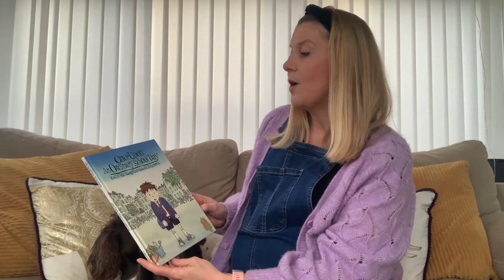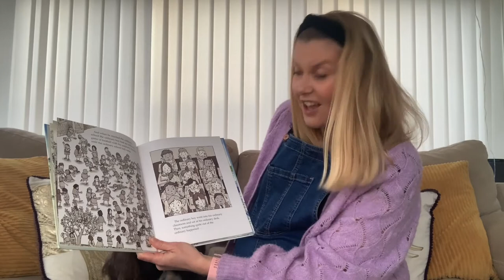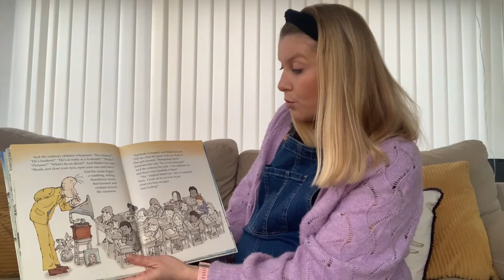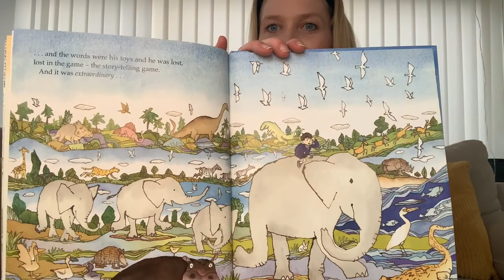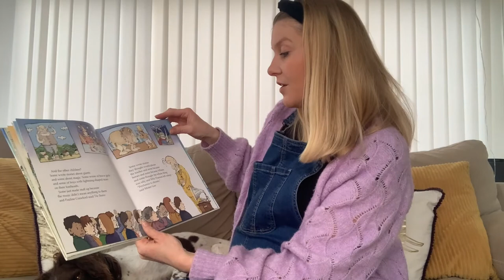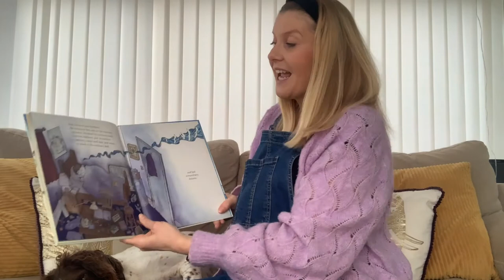Once Upon an Ordinary School Day by Colin McNaughton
Mrs Deeks reads the Bishop's Primary School official school story, 'Once Upon an Ordinary School Day' by Colin McNaughton.